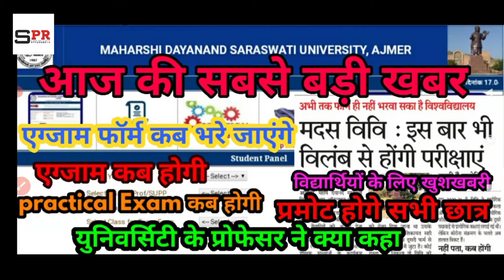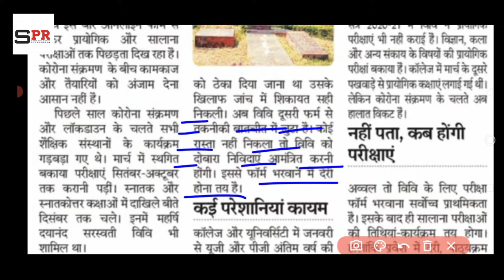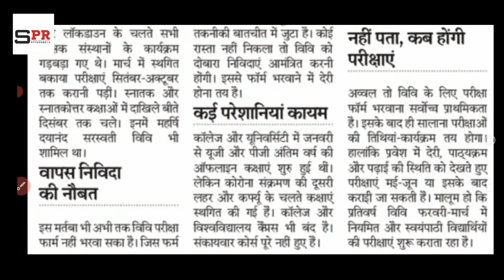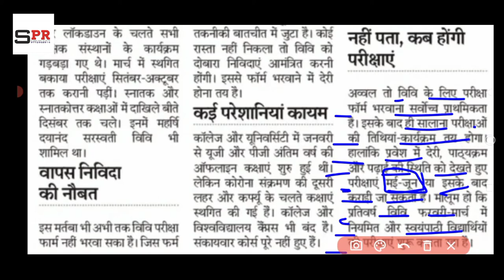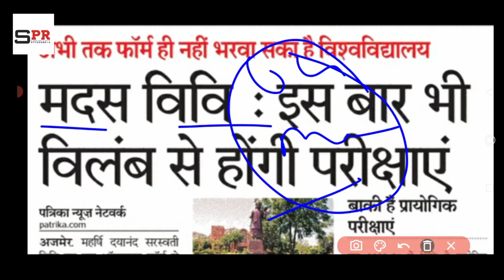MDSU Exam Form 2021 | MDSU Exam News Today | MDSU Online Admission Form 2020-21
नमस्कार दोस्तों, उच्च शिक्षा विभाग द्वारा यह आदेश है कि 15 अप्रैल से Practical Exams एवं 15 मई से Main Exams का आयोजन किया जाना है। MDSU Exam Form 2021 एवं MDSU Online Admission Form 2020-21 को लेकर तैयारियां दिखाई नहीं दे रही, अधिक जानकारी हेतु यह Video अंतिम तक देखिएगा। MDSU Exam News Today अथवा MDSU Ajmer Exam Form 2021 हेतु हमारे साथ बने रहें, धन्यवाद।
Hello friends, there is an order by the Higher Education Department that Practical Exams are to be organized from April 15 and Main Exams from May 15. Stay with us for MDSU Exam News Today or MDSU Ajmer Exam Form 2021, thank you.